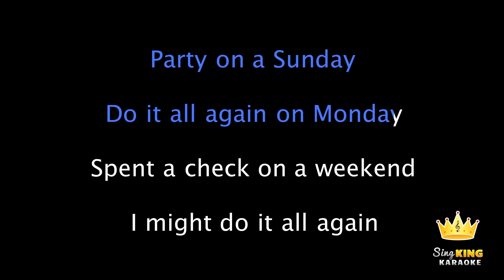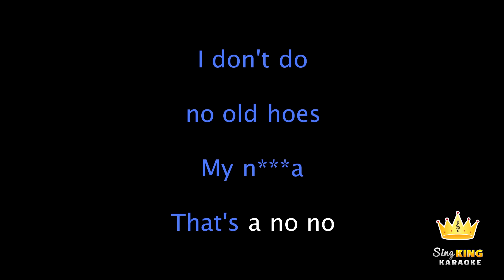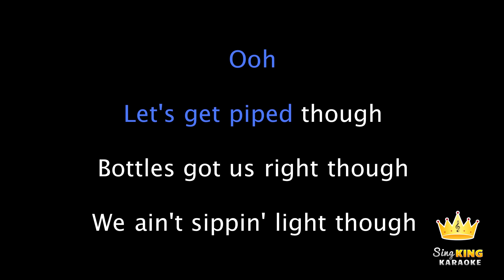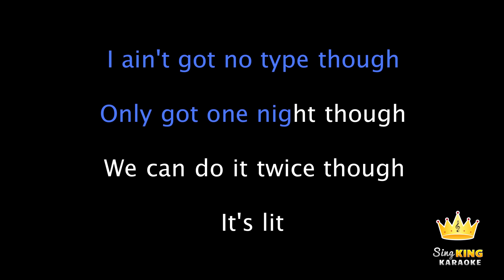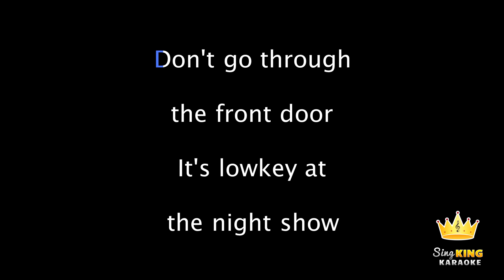Travis Scott - Antidote (Karaoke Version)